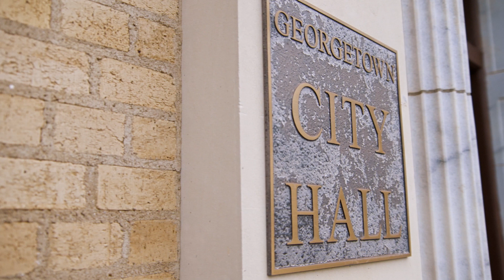AN INCONVENIENT SEQUEL | Georgetown, Texas | Official Film Clip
Now on Digital

A decade after AN INCONVENIENT TRUTH brought climate change into the heart of popular culture, comes the riveting and rousing follow-up that shows just how close we are to a real energy revolution. Vice President Al Gore continues his tireless fight traveling around the world training an army of climate champions and influencing international climate policy. Cameras follow him behind the scenes – in moments both private and public, funny and poignant -- as he pursues the inspirational idea that while the stakes have never been higher, the perils of climate change can be overcome with human ingenuity and passion.